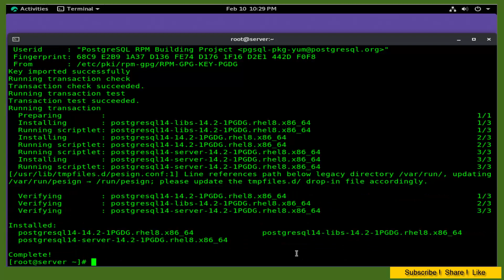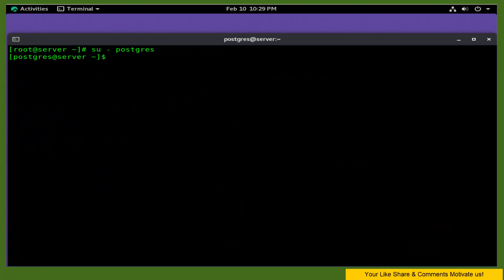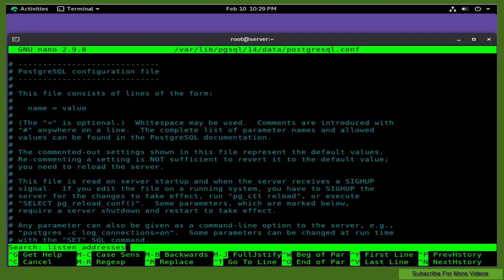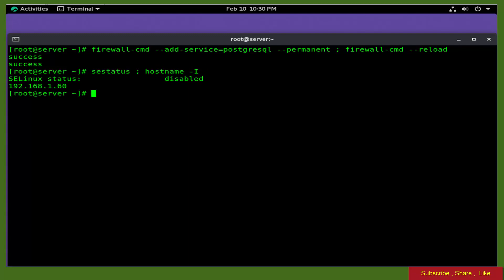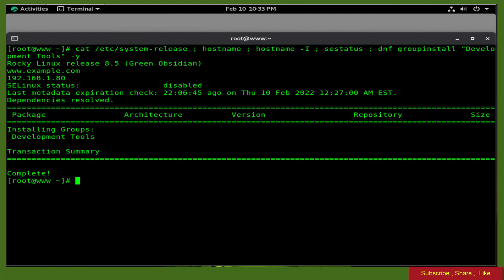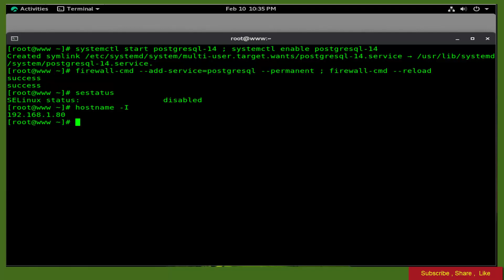How To Configure PostgreSQL To Allow Remote Connections On Rocky Linux 8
in This Tutorial you will Learn " How To Configure PostgreSQL To Allow Remote Connections On Rocky Linux 8"

By default, PostgreSQL Server allow access to clients localy using Unix sockets.
PostgreSQL is an advanced, enterprise-class, and open-source relational database system.